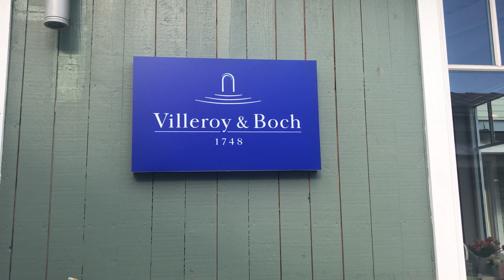BEBURU PANCI SULTAN | OUTLET STOCKHOLM INI BANYAK MENJUAL MERK TERKENAL DAN LEBIH MURAH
Ini berada di kawasan outlet quality Stockholm Swedia

Banyak menjual barang dengan brand terkenal. Salah satunya Le creuset ini.  Entah kenapa teman teman di instagram suka menyebutnya Panci Sultan :)

Di sini harganya lumayan lebih murah karena diskon hingga 70 persen. Rata rata untuk panci ukuran  standar dihargai 1800.000 hinga 3 jutaan. Tapi yang 3 jutaan sudah ukuran yang lebih besar.